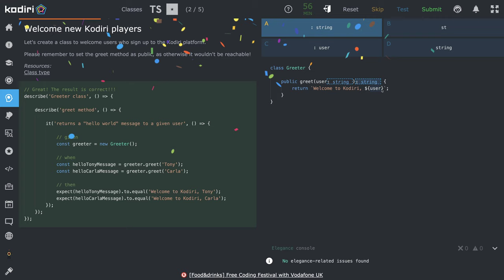1429 🐜 Trieda - Vítame nových hráčov - Kodiri slovensky - TypeScript